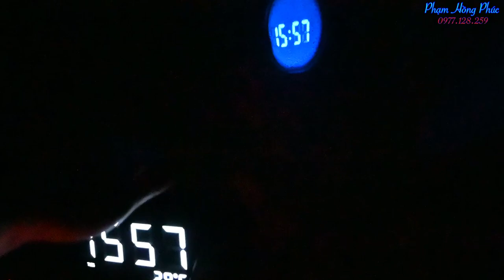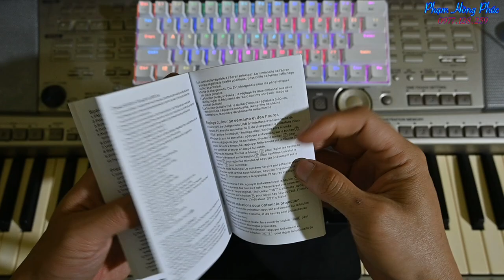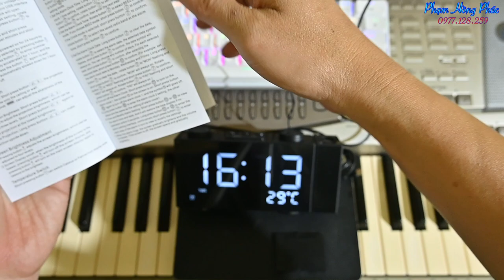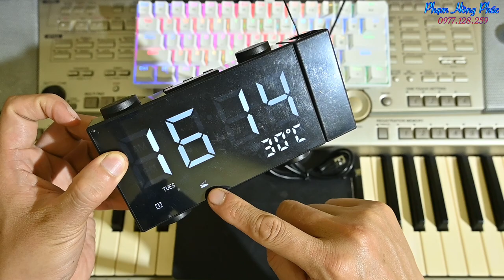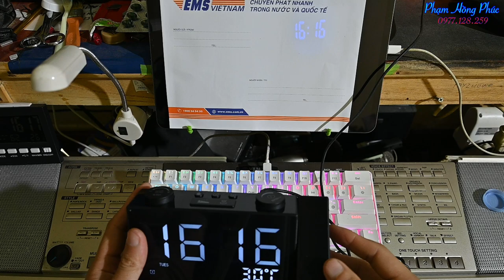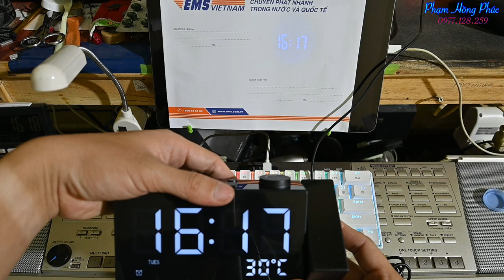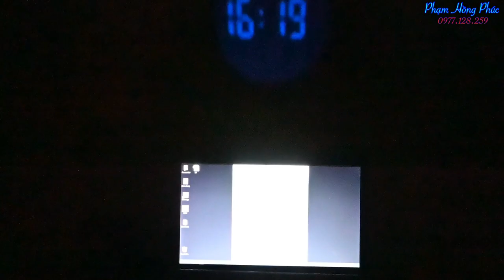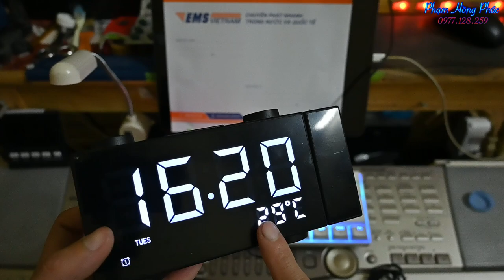Đồng hồ để bàn có đèn chiếu tường..